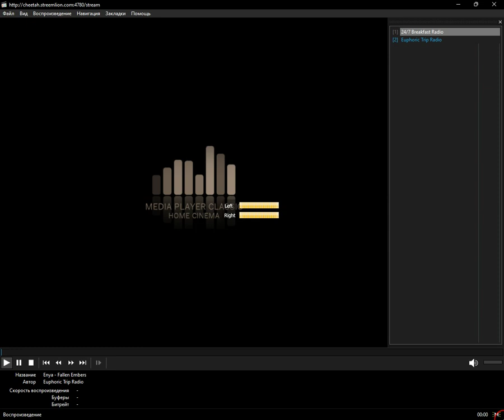icecast - upbeat (Media Player Classic Home Cinema) (01.01.2024)